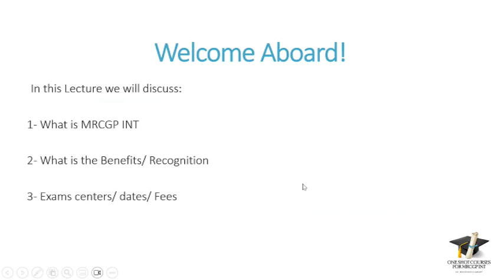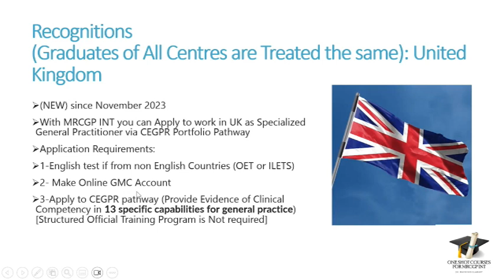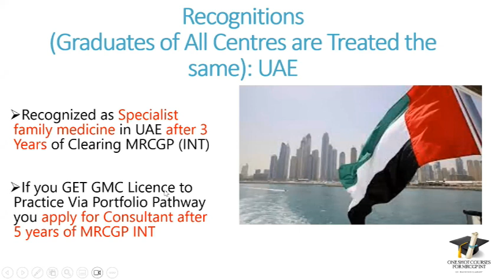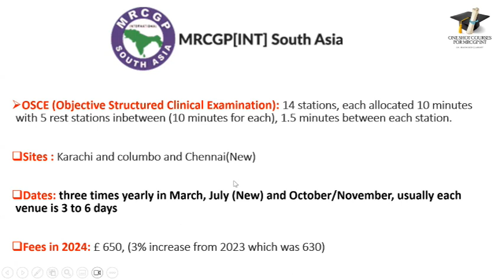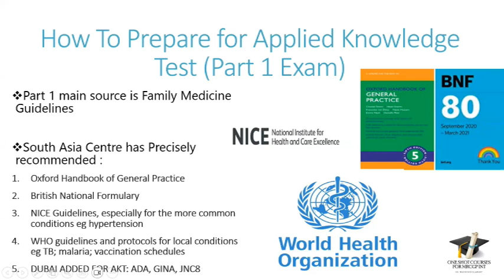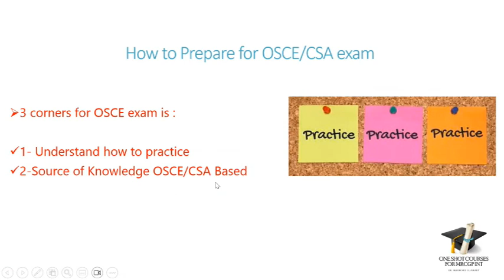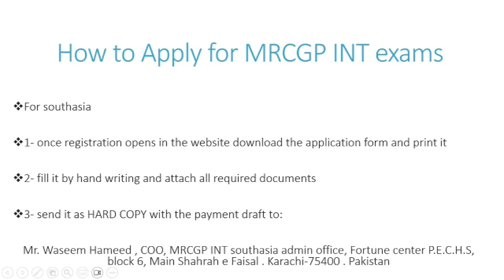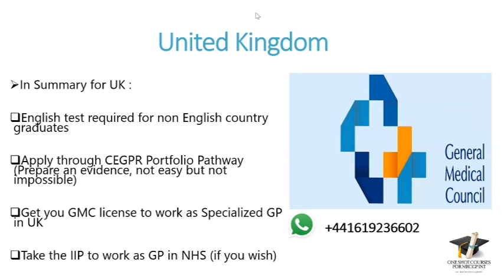Complete Guide to MRCGP International: Benefits, Exam Prep, Fees & all | South Asia, Dubai, Cyprus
(sorry for any disturbing ads, To watch without ads download it from YouTube mobile App)
All What you need to know about MRCGP INTERNATIONAL South Asia , Dubai, Cyprus ; Benefits, recognitions, centers, exams, fees, how to prepare for the exams, how to apply, how can I help you passing ,

 This is a 1.5 hour lecture that covers all about MRCGP International

 Here are all the headlines covered in the lecture , and you may go to that topic immediately by clicking on the link below it

Timestamps:

0:00 Introduction
 2:13 What is MRCGP
5:43 Benefits
7:22 Recognition
17:01 Exams Centers and their illigebilities
32:38 Fees 37:04 How to Prepare for AKT exam
56:27 What can ONE SHOT Courses provide to you in AKT preparation
1:18:10 How to Apply for AKT exam southasia (in full details)
1:15:44 Rest of centers how to apply
1:07:19 How to Prepare for OSCE exam
1:12:58 What can ONE SHOT Courses provide to you in OSCE preparation

External links mentioned in the lecture Application form for WhatsApp Part 1 AKT group

UK Pathway (working as GP in UK after MRCGP INT)